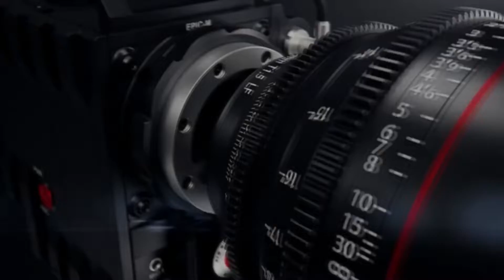INTROSTUDIOZVONKO4KULTRAHDLESKOVAC#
STUDIO ZVONKO 4K ULTRA LESKOVAC
Kontakt:061=171=28=31=-061=629=34=70/
Viber +38161=171=28=31 =061=629=34=70/

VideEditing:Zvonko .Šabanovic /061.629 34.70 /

kamera: Zvonko .Šabanovic
kamera: Dalibor .Zumberovic
kamera Ramiz. Zumberovic
kran kamera: Ramiz. Zumberovic
Video Editing: Zvonko .Šabanovic
audio  :Avram  / Šabanovic
photograf : Naser .Kurtić
Dji Osmo . Zvonko Š. Ramiz\Z
Wiral Lite: Zvonko Š. Ramiz\Z
Ovaj video i pesma, vlasništvo je Oficijalnog kanala Studio.Zvonko 4K Ultra HD Leskovac  ZABRANJENO je reupload-ovati na svoj licni kanal zbog kršenja autorskih prava, kvarenja slike i zvuka i nepotrebnog gomilanja videa na YouTube-u!